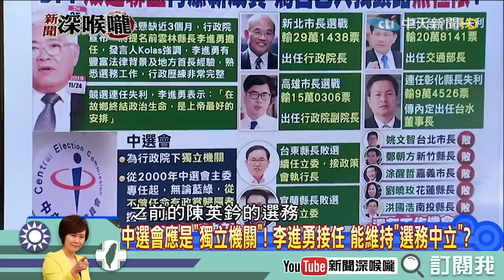《新聞深喉嚨》精彩片段 「敗選者聯盟」擴編！ 李進勇若接中選會能維持「選務中立」？